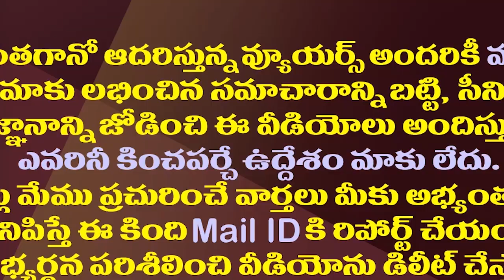వైసీపీ దెబ్బకు కుప్పకూలుతున్న టీడీపీ కంచుకోట.!| YCP Leaders Target TDP Sitting Seats In Srikakulam